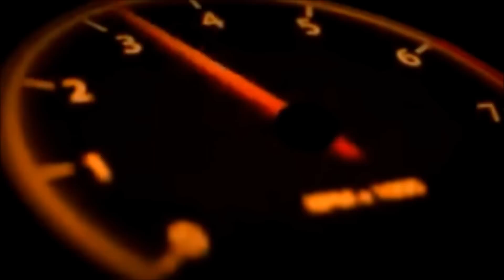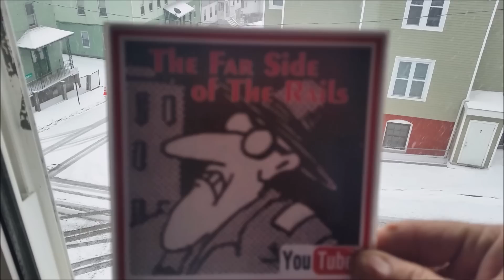Worcester Bad roads in Ice storm, At Udizzy's